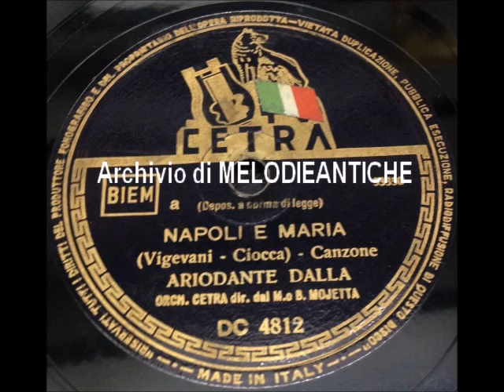Ariodante Dalla - Napoli e Maria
ARIODANTE DALLA – NAPOLI E MARIA; A.Vigevani - G.Ciocca; 1948; Orchestra Cetra diretta dal Maestro Beppe Mojetta; Cetra DC 4812.

BIOGRAFIA (da Wikipedia):
Ariodante Dalla, noto anche con lo pseudonimo di Dario Dalla (Bologna, 1919 – Torino, 14 ottobre 1966), è stato un cantante italiano.
Iniziò a lavorare a soli 15 anni alla RIV, abbandonando gli studi.Dopo una discreta carriera sportiva, allo scoppio della Seconda guerra mondiale si arruolò in Marina, dove rimase per tutta la durata del conflitto. Tornato a Torino, dove si era trasferita la sua famiglia, riprese la propria attività di disegnatore e cominciò a cantare nelle balere della zona, fino a quando, incoraggiato da Walter Colì, prese parte ad una selezione di Radio Bologna ed entrò alla RAI partecipando al concorso di voci nuove indetto dall’ente radiofonico nel 1947. Nel 1948 cominciò a cantare alla radio con l’orchestra di Beppe Mojetta, con il quale incise per la Cetra molte delle sue canzoni, proseguendo poi anche in quelle di Pippo Barzizza, Carlo Savina e Nello Segurini. Nel 1949 apparve nel film I pompieri di Viggiù diretto da Mario Mattoli, dove cantò la canzone Qui sotto il cielo di Capri di Enzo Bonagura ed Armando Fragna. Chiamato il Lord Brummell della canzone per la sua eleganza, nel 1953, al ritorno da una delle sue tante tournée all’estero, tornò a cantare alla radio con il nome di Dario Dalla. Nonostante una carriera discontinua conobbe una buona notorietà, dovuta soprattutto alla capacità di aggiornare continuamente il suo stile. Negli ultimi anni della sua vita aprì un negozio di confezioni con la moglie Anna Schisa in via Po a Torino; scomparve prematuramente a causa di un infarto a soli 47 anni lasciando il figlio di 9 anni, Antonello. Era lo zio di Lucio Dalla. Tra i suoi successi più grandi, si ricordano: Perché lasciasti Napoli, Dormiveglia, Ti vorrei baciar, Sei venuta per me, Adieu, Ritorneremo a Capri e Telefonate alla questura.